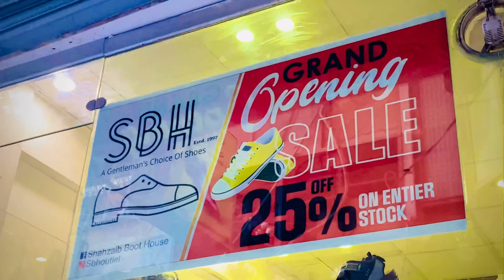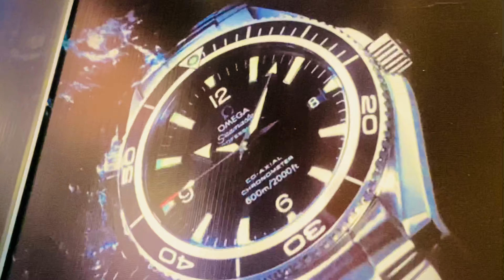Shahzaib Boot House Eid Shopping Vlog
Address : Al-Rehman Arcade Near Hollywood Burger, Tariq Road Karachi
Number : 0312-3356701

A gentleman's choice of shoes